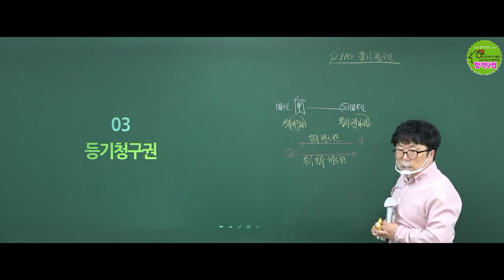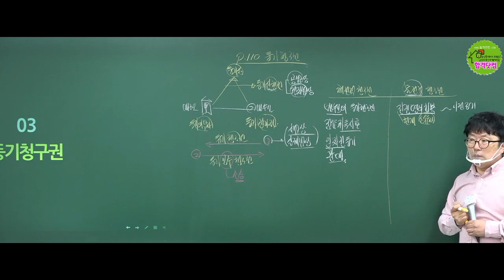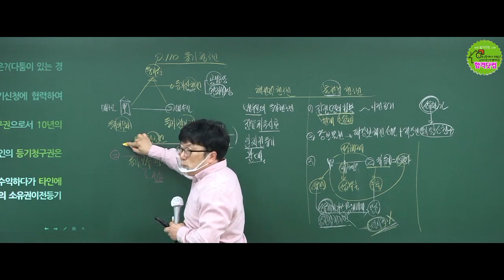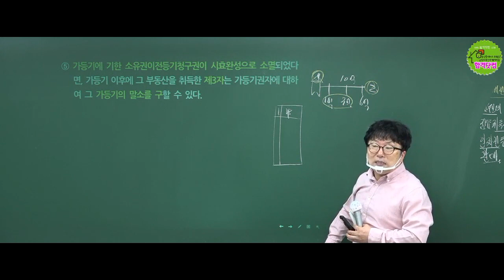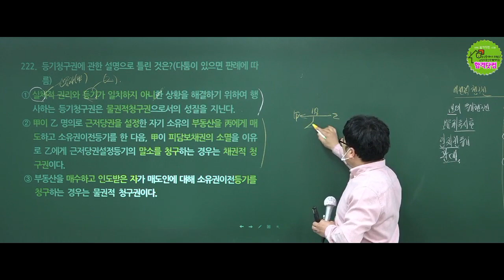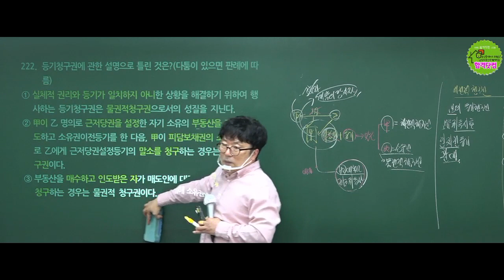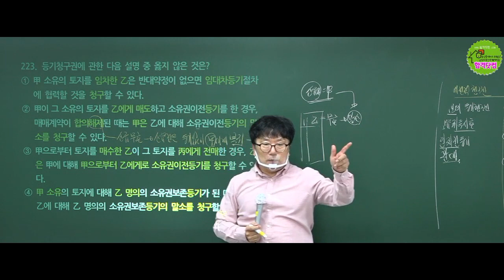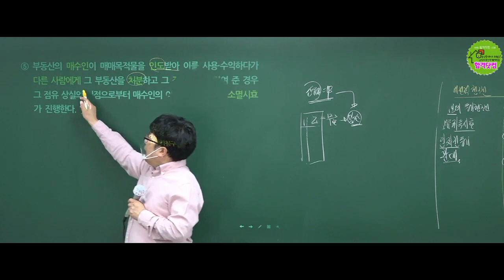2022년 33회 공인중개사자격시험대비 / All-in-one 공인중개사 민법 문제풀이특강 9강 / 박기인교수 추천/ 남양주공인중개사학원 / 합격닷컴 /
2022년 33회 공인중개사자격시험대비
All-in-one 부동산 민법 문제풀이특강 / 제9강 - 등기청구권

All-in-one 강의의 특징

11월 기초이론부터 6월 핵심요약 강의와 7~8월 문제풀이
강의 및 진도별 모의고사 를 하나의 과정속에서 완성한다.

문제를 풀어야 민법의 이론을 이해하고,
문제출제 경향을 빨리 파악하여 시행착오를 줄일 수 있다.

민법 이론을 모르는 것이 아니고,
문제푸는 요령을 모르기 때문에 실력향상이 어려운 것이다.

제32회 민법 기출문제는
단순히 두문자 암기로 풀이해 낼 수 있는 문제는 2~3문제에 불과하다.

먼저 이해하고, 바로 암기를 병행해야 실력이 늘고,
여기에 문제풀이를 더하면 합격의 왕관을 쓸 수 있다.

8개월동안 이론 공부하고 2개월 문제풀이하고,
4주 모의고사 연습하고 시험장에 가면 어차피
다시 공부해야한다.

제발! 이론을 알아야 문제를 풀수있다는 고정관념을 버리자.
이론을 몰라서 문제가 풀리지 않는 것이 아니고,
이론을 문제에 접목시키는 강의를 듣지 못해서 못 푸는 것이다.
수험생인 내가 능력이 부족한 것이 아니라,
가르치는 교수의 교수법이 잘못된 것이다.

시작하자. 문제풀이가 합격이다.
1차 과목은 2차 과목과 다르게 이해가 절대적으로 선행되어야 한다.
더불어 문제풀이와 모의고사를 봐야
실력체크가 되고 부족한 부분을 보충할 수 있습니다.

제발, 문제와 모의고사를 봅시다. 그래야 합격이 보입니다.
꿈은 먼곳에 있는 것이 아니라 정확하게 공부하는 요령을 모르는
무지 때문에 좌절되는 것입니다.

그러니, 함께 시작합시다. All-in-one 강의가 합격을 보증합니다.

  2022 박기인교수님의 민법 문제풀이특강은 유료 강의 입니다.
  민법총칙만 유튜브 업로드할 예정이고, 물권법 부터는
  남양주공인중개사학원 합격닷컴으로 문의 주시기 바랍니다 ]

[상담문의]
남양주공인중개사학원(합격닷컴)